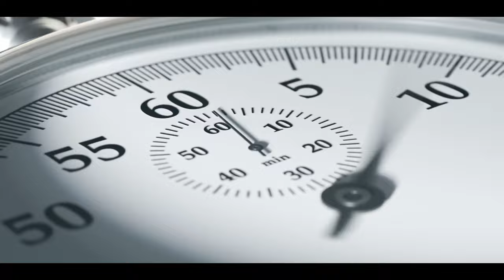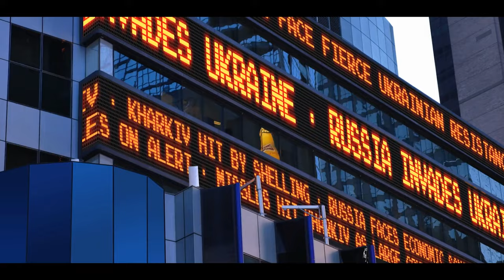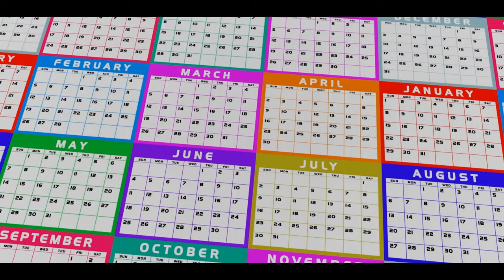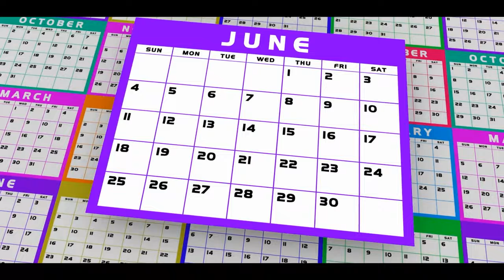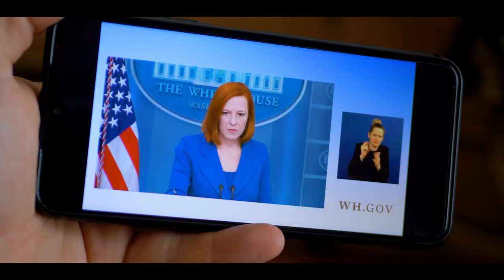Which Catastrophic Events Will Happen In 2023?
The history of the Ukraine-Russia conflict, a geopolitical quagmire that first erupted in 2014, has fundamentally reshaped the political landscape of Eastern Europe. Stemming from longstanding ethnic, cultural, and political tensions, the annexation of Crimea by Russia was a catalyst for the intensifying conflict, leading to a protracted insurgency in the Donbass region. Years of warfare have rendered the region a scarred tableau, bearing the scars of shattered cities, economic devastation, and profound human tragedy. Persistent diplomatic endeavors have yielded several ceasefire agreements, most notably the Minsk II agreement in 2015, yet each has foundered amidst mutual accusations of breaches. As we stand now in 2023, the situation remains tenuous and complex. Peace negotiations are non existent interspersed with sporadic bouts of violence. The specter of a larger conflagration involving NATO and the broader international community looms in the background, making the Ukraine-Russia war a high-stakes geopolitical issue. A definitive resolution, seemingly elusive, hangs in the balance as the world watches, hopes, and waits.